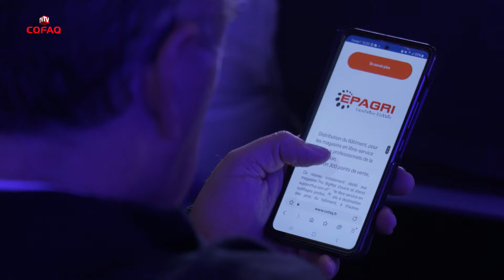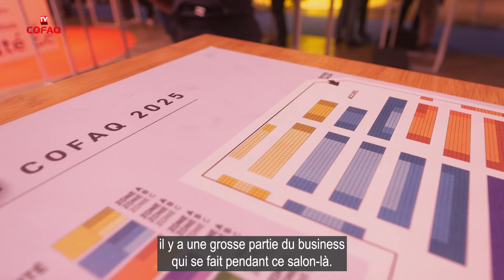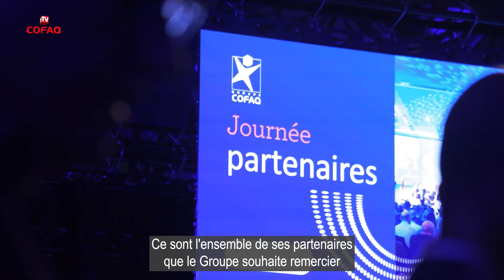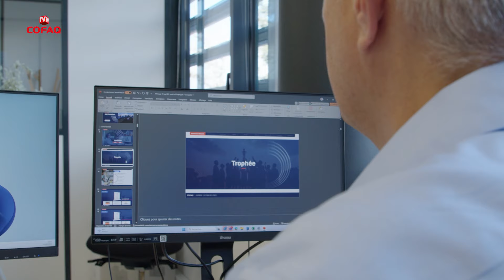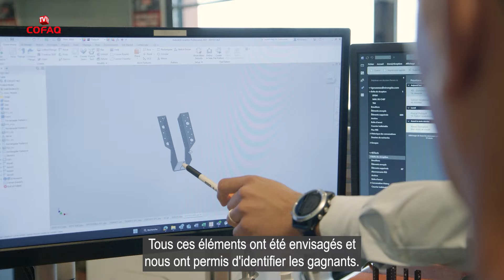« Réussir ensemble », la journée partenaires donne le tempo pour l’année à venir !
00:00 ACTU COFAQ – Émission de septembre 2024

00:26 📰 ACTUALIT&VOUS : retour en images sur la journée partenaires du Groupe COFAQ à Lyon

04:15 ❔ LE SAVIEZ-VOUS ? Le Groupe COFAQ a mis en place des trophées qui récompensent les fournisseurs selon différents critères : l’innovation, l'investissement dans la RSE, le dynamisme commercial, la meilleure performance.

06:41 📅 AGENDA :
1 au 4 octobre à Clermont-Ferrand le réseau Epagri sera présent au salon « Le sommet de l’élevage »
8 au 10 octobre à Strasbourg le réseau Securom sera présent au salon Préventica
Les COFAQ DAYS débutent le 14 octobre prochain, les offres exceptionnelles pour tous les adhérents !